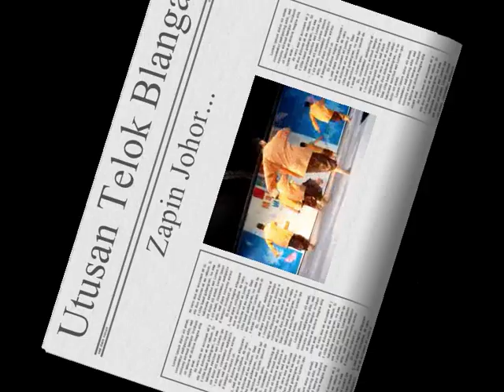Zapin Telok Blangah